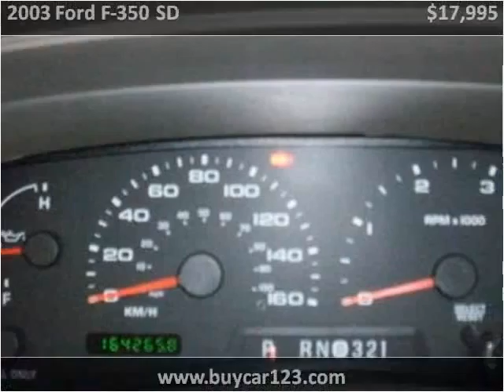2003 Ford F-350 SD Used Cars Vancouver BC